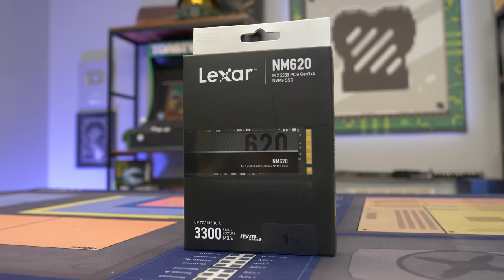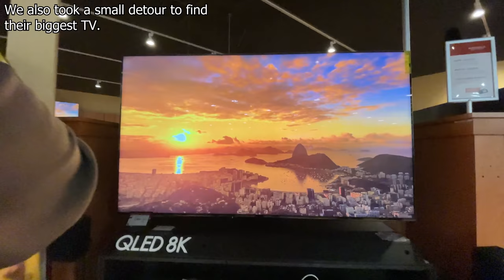We Bought the Best Selling Gaming Keyboards From Best Buy...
Today we are taking a drive to our local Best Buy and purchasing the best setting gaming keyboards that they have in stock. Are they any good?

Lexar Memory
Lexar HADES RGB RAM
Lexar NM620 SSD